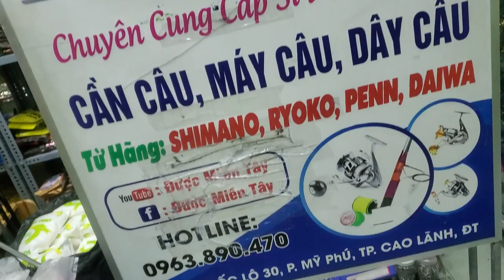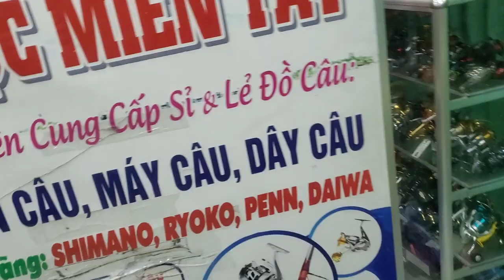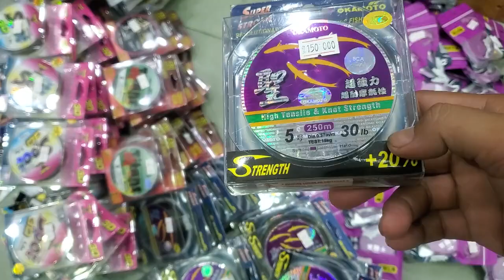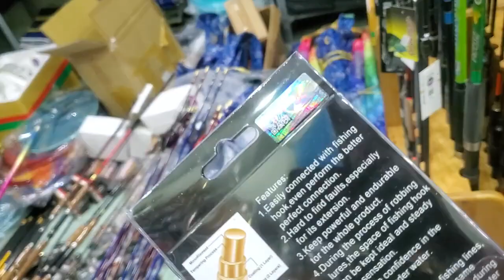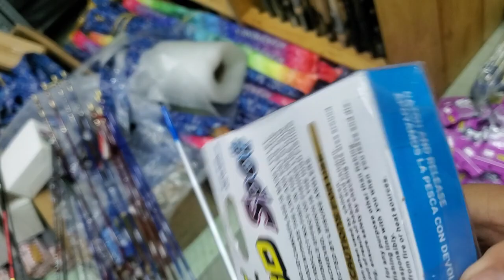Cần Toro 6h săn hàng Bảo Hành 1 năm luôn cả lóng góc,LH 0963.890.470